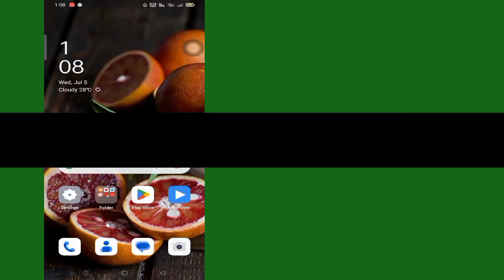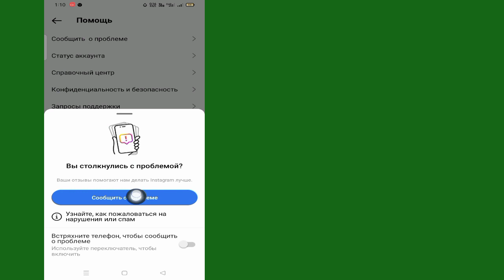Как сделать так,чтобы Instagram Meta Check не отображал платное обновление Instagram BlueTick (2023)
В этом видео я покажу вам,как получить мета-проверку Instagram, не показывающую новое обновление Instagram Paid BlueTick (2023) | Я покажу вам самые простые процессы

Так что продолжайте смотреть полное видео,не пропуская его, чтобы узнать 2 о том, как получить мета-проверку Instagram, не отображающую платное обновление Instagram BlueTick (2023)